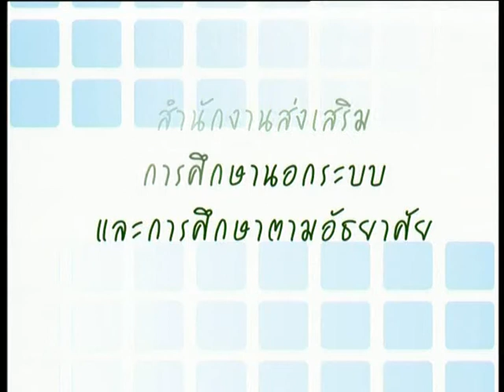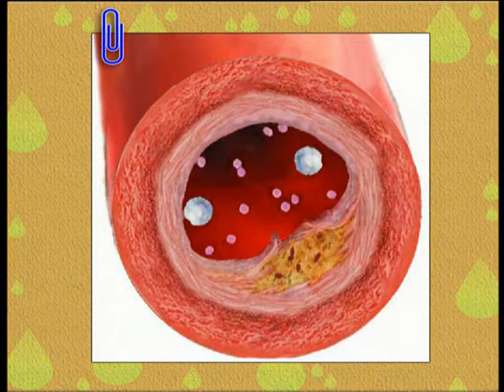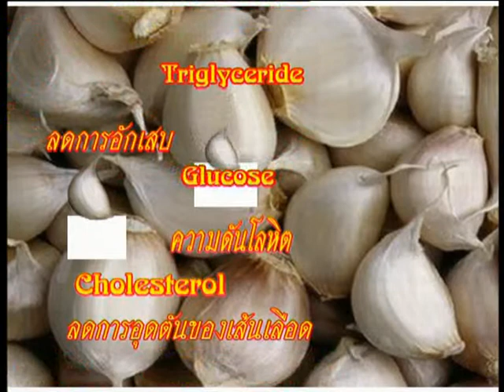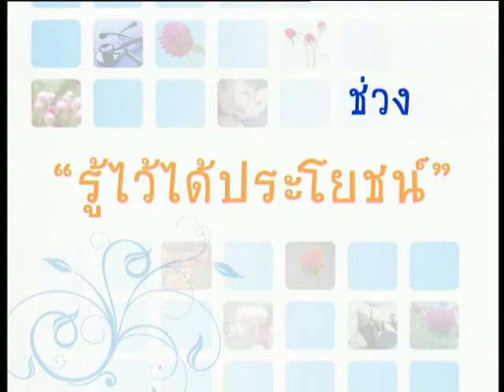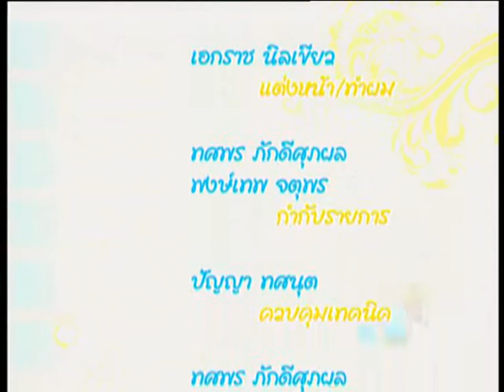บานไม่รู้โรย / 23 - ภาวะไขมันในเส้นเลือดสูงในผู้สูงอายุ